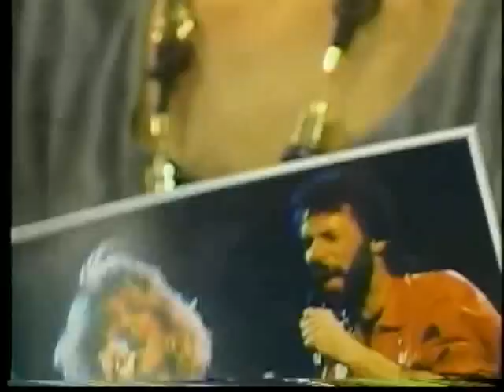Gerard D Laflaque et Francine Raymond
Gerard D Laflaque et Francine Raymond 1986